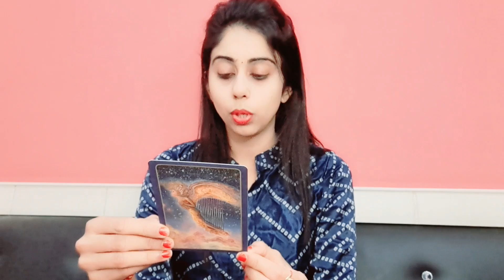Love Sign!😍❤️ Claim this Reading NOW!💕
This is a general reading sometimes it may not resonate to everyone so Take it as a guidance.